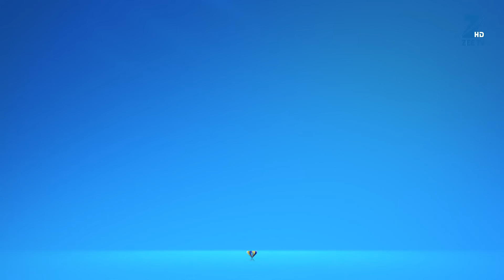Vishkanya - Full Ep - 46 - Kalpana, Nandita, Malay, Aparajita, Mandira, Kumkum, Rasik - Zee TV